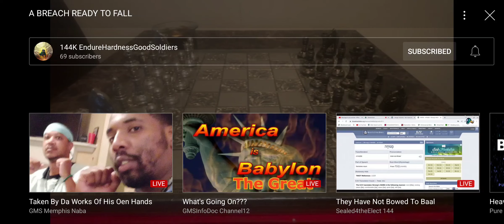A Breach ready to fall...